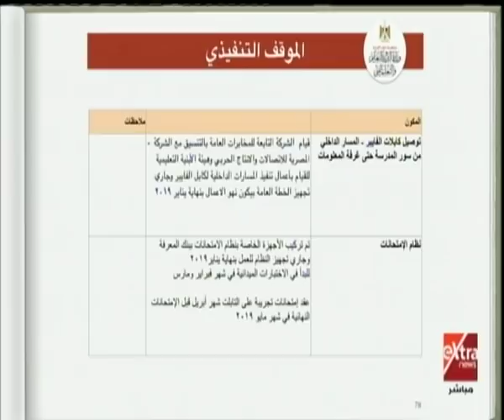المواجهة| وزير التربية والتعليم يستعرض عملية عرض المحتوى الجديد من خلال أجهزة التابلت للثانوي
المواجهة| لقاء خاص مع د. طارق شوقي وزير التربية والتعليم والتعليم الفني  | 23 ديسمبر 2018